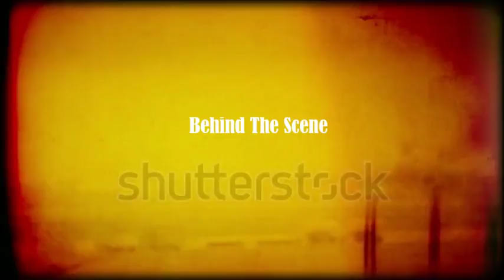Behind The Scene (Proof of Concept)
A family devastated by an unforeseen tragedy makes Frank Miller, a detective, struggle against all odds to discover the truth on his quest to find justice